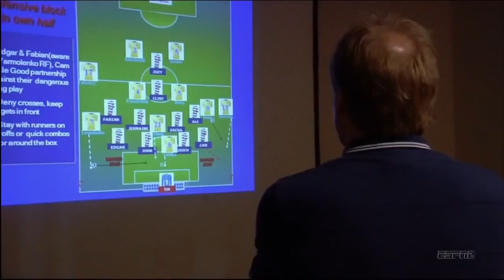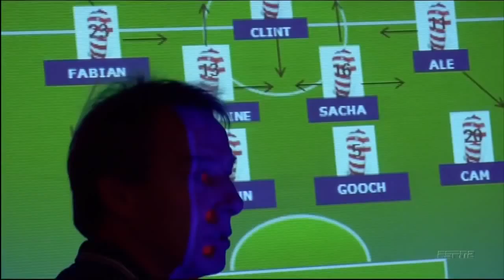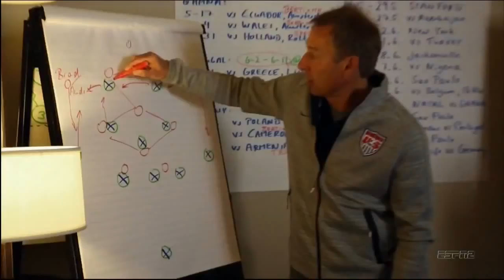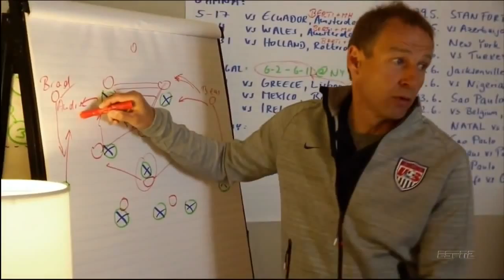‪Inside U S Soccer March to Brazil Part 1‬‏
The Inside Story To the US MNT preparation for the World Cup in Brazil